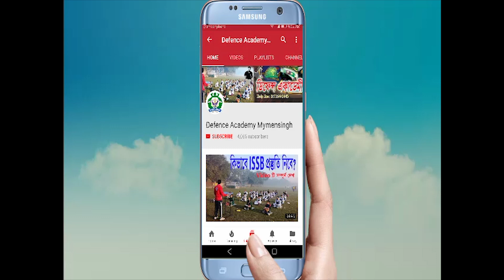আর্মি নেভী এয়ারফোর্স অফিসার হওয়ার পথ কত দূর By Kazi Mahbubzaman Obin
Bangladesh Army Navy Air force Commissioned Officer ISSB এক্সামে  গ্রিণকার্ড অর্থাৎ চান্স পাওয়ার জন্য  প্রচুর প্র্যাক্টিস করা প্রয়োজন ।
বাংলাদেশ আর্মি নেভী এয়ারফোর্সে Commissioned Officer হতে চাও ? তবে আইএসএসবি   পরীক্ষায় ভালো করার জন্য প্রিপারেশন নিতে হবে খুব ভালো ভাবে, এই Tutorial থেকে জানতে পারবে এর প্রিপারেশন কিভাবে নিবে, এবং ISSBর এই পরিক্ষার সম্পুর্ণ ধরনা পাবে এই Tutorial থেকে । আর তাই ভিডিও টি সম্পুর্ন দেখবে , পুর্ণ প্রস্তুতি ও সঠিক গাইড লাইন ছাড়া ডিফেন্স এ চান্স পাওয়া সম্ভব নয় , আর তাই দেশের একমাত্র full time ISSB/ ডিফেন্স ট্রেইনার হিসেবে মনে প্রাণে চাই, সবাই সঠিক তথ্যটি জানুক। আশা করি এই টিউটোরিয়ালের মাধ্যমে অনেক গাইডলাইন পাবে নতুনরা।

 ISSB এর Complete প্রস্ততির জন্য বাংলাদেশে ডিফেন্স একডেমীর বিকল্প নেই ।
ফেসবুক লিঙ্কঃ
ডিফেন্স একাডেমী আইডিঃ

অন্য কোথাও ISSB প্রস্তুতি নিয়ে তোমার মুল্যবান সময় ,অর্থ ও সম্ভাবনা নষ্ট কোরো না । কারন ISSB প্রস্তুতি মানেই ডিফেন্স একাডেমী ।

-যোগাযোগ :
ডিফেন্স একাডেমী
৯, শ্যামাচরন রায় রোড , ময়মনসিংহ

কমিশন্ড আফিসার এ আবেদন এর যোগ্যতা লং কোর্স এর জন্যঃ
আর্মি=SSS & HSC এর যে কোন এক টিতে GPA 5 এবং অন্য টিতে 4.5,বয়সঃ১৭-২১,উচ্চতা ছেলেঃ৫'৪"
মেয়েঃ৫'২"

এয়ারফোর্স_নেভী=SSS & HSC:4.5 &4.5 বয়সঃ১৬.৫-২১,উচ্চতা ছেলেঃ৫'৪"
মেয়েঃ৫'২"

আর্মি_নেভী_এয়ারফোর্স এর রিটেন উত্তীর্ণদের  ISSB ব্যাচ এ ভর্তি চলছে ।

( এছাড়াও রয়েছে সৈনিক / নাবিক / বিমান সেনা নিয়োগের শর্ট কোর্স, সৈনিক,নাবিক ও বিমানসেনা তে আবেদন এর যোগ্যতা SSC GPA 3.00, )

যারা কমিশন্ড অফিসার হিসাবে যোগ দিতে চাও তাদের জন্য ফাইটার্স গাইড ।
( স্বল্প সময়ে প্রস্তুতির জন্য )
ISSB প্রস্তুতির জন্য ফাইটার্স" ISSB গাইড
বাংলাদেশে একমাত্র Complete আই এস এস বি গাইড
এছাড়াও রয়েছে প্রিলি. ও রিটেন গাইড